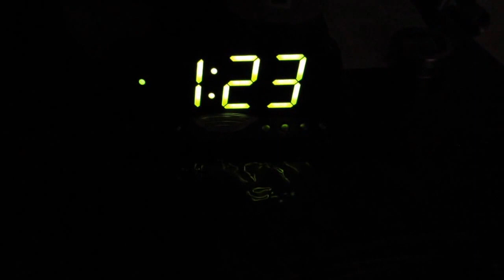CRAZY BASKETBALL TRICK SHOTS!!!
HIIII EVERYONE!! HERE IS THE TRICK SHOT VIDEO I PROMISED. FIRST ONE WAS DELETED FOR SOME REASON BUT THAT WONT BE AN ISSUE AGAIN! THE YOUTUBE SYSTEM ALREADY HATING ON YA BOIII BUT THE GRIND DONT STOP!!!